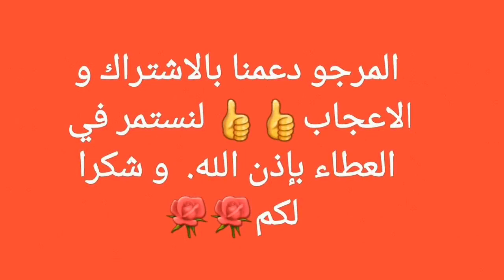أسهل طريقة لتنقية السفرجل👌وطريقة خطيرة للاحتفاظ به مدة سنة وأكثر بدون ثلاجة